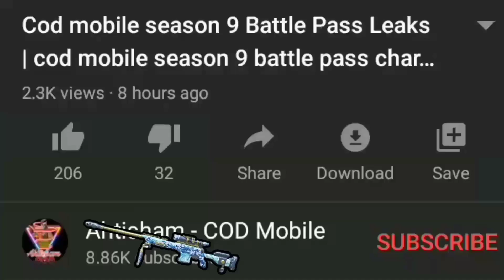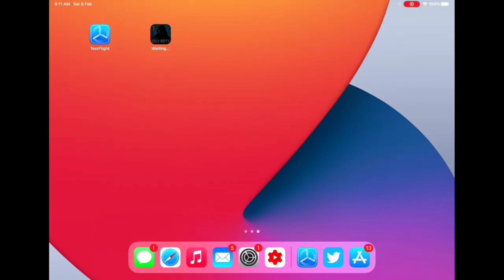Season 4 Test Server Download Link For IOS & Android COD Mobile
Hello Guys In today's video I Show you guys Season 4 Test Server Download Link For IOS & Android COD Mobile so make sure to Watch this Video complete

Test Server :

- Player Limit: 10,000

- Player Limit: 10,000

Thanks